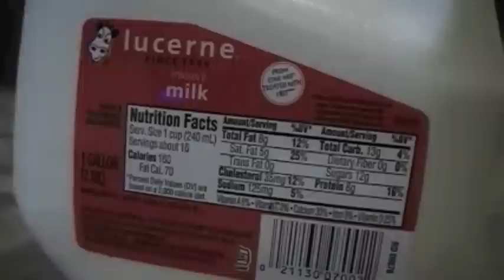Efficiency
This project surrounds the concept of efficiency and inefficiency in the context of the human body and the artist himself.  I wanted to explore this because I have always considered the pinnacle of my art to be very controlled and focused but would like to examine the less refined and less controlled elements/methods of creating art and the product this produces.  Just as well, I think that focus and control are critical to being a skilled athlete, and doing the right things at the wrong time and in the wrong amounts can end up being detrimental.  Although I had a somewhat solid stance on what makes truly good and skillful art before this project, the end result of a hybrid effort between the efficient and inefficient has changed my perspective on the matter.

The use of the bananas/milk/vomiting is an homage to Frank Yang's "Suicides", which you can view here: